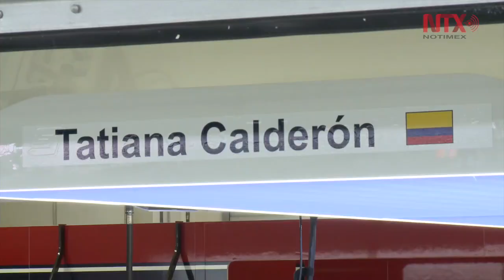Tatiana Calderón primera latina en pilotear un Fórmula Uno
La piloto Colombiana de 24 años de edad, dijo que hacer su debut en el Autódromo Hermanos Rodríguez fue una gran experiencia que va a recordar por siempre